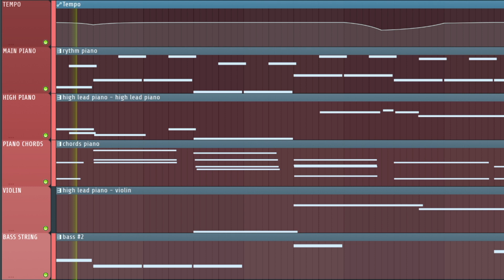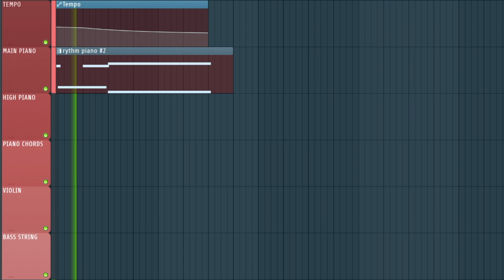the saddest part of the movie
prod by @RafikiMusicc